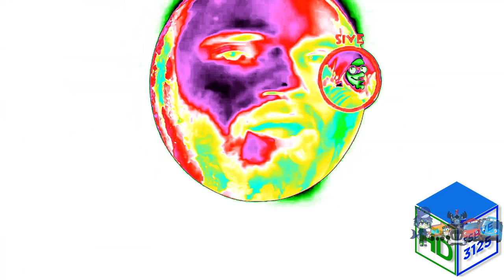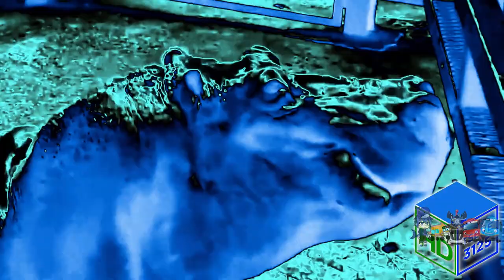(NEW YEARS DAY SPECIAL) PewDiePie Cocomelon Intro Gets Eaten By Hippo With 25 Random Effects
Gift For @justderaltgm